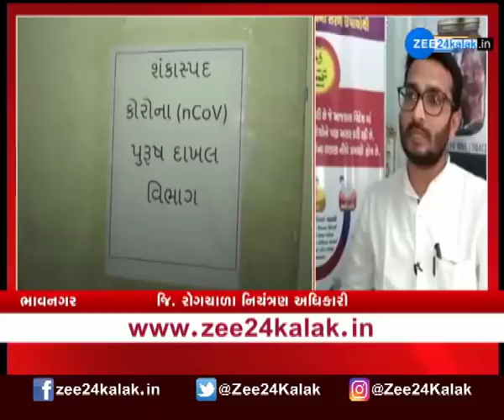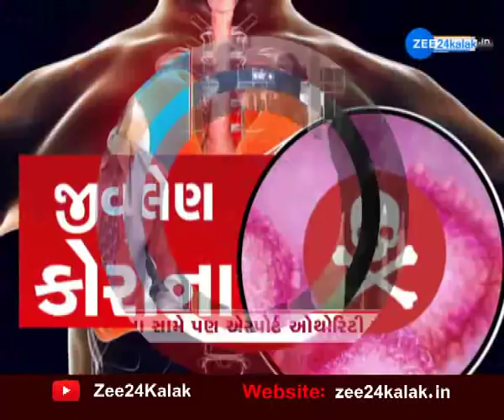Scientist |Corona | વૈજ્ઞાનિકો | કોરોના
આખી દુનિયાના સંશોધકો કોરોના પર કાબૂ મેળવવા પ્રયાસમાં